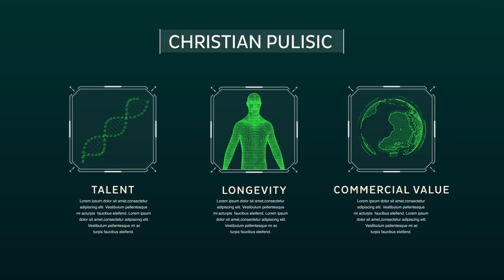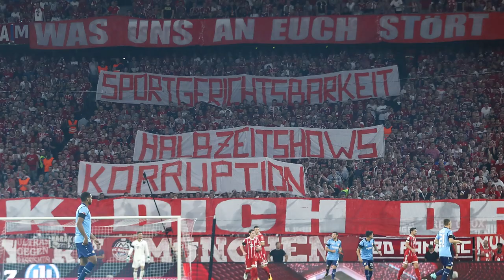Forget Ousmane Dembele: Why ex BVB teammate Pulisic could be football’s £200m man!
Ousmane Dembele’s departure to Barcelona means far more will fall on the shoulders of Christian Pulisic at Borussia Dortmund this season. Is he up to it? We believe he is, and more. Here is why the United States international could one day become a £200m man – perhaps as early as next season – to become the world’s next superstar, alongside Lionel Messi, Cristiano Ronaldo, Paul Pogba and company…

► Liked it a lot?